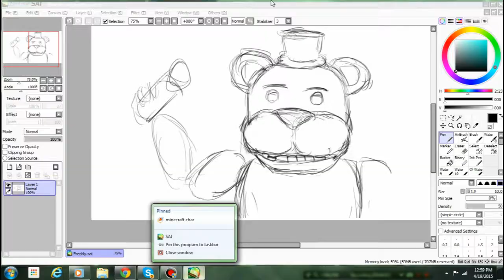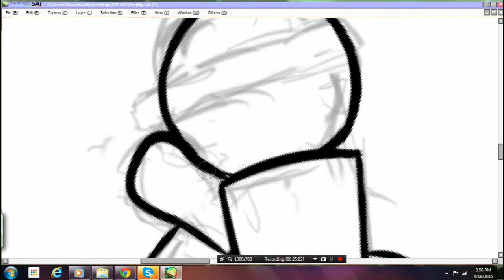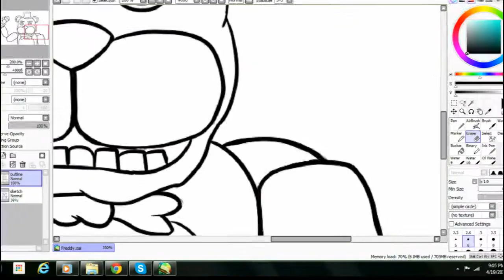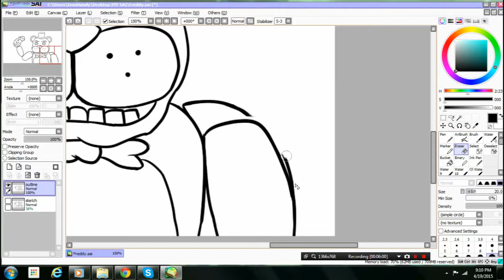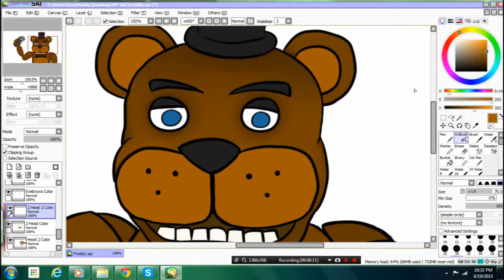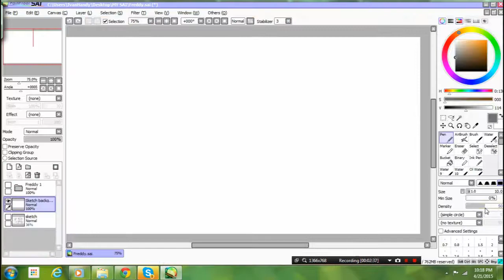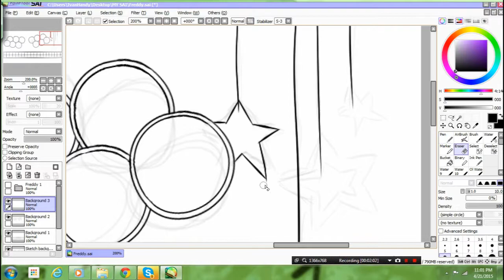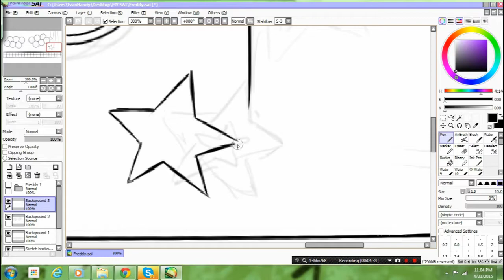Five Nights at Freddy's 1 : Freddy (Speed Painting)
Sing along with Freddy
Original Video : 3 Hours 30 minutes +

Song :
Fall (From Newgrounds Audio Portal)
The Living Tombstone - Five Nights at Freddy's Song
The Living Tombstone - Five Nights at Freddy's Song Note Block